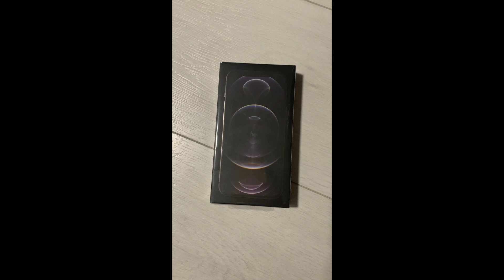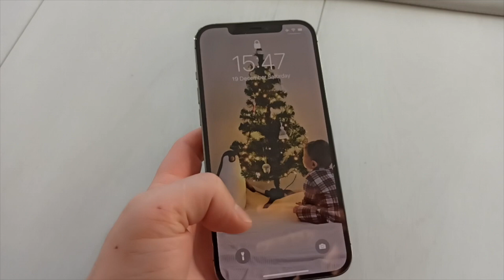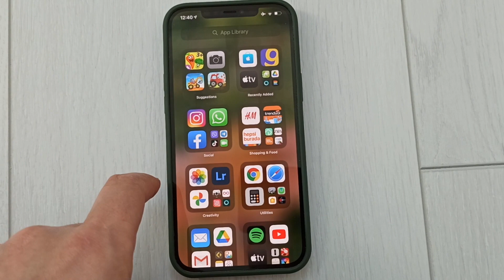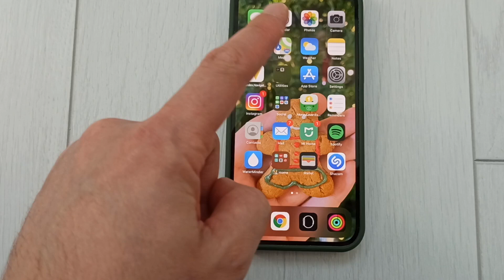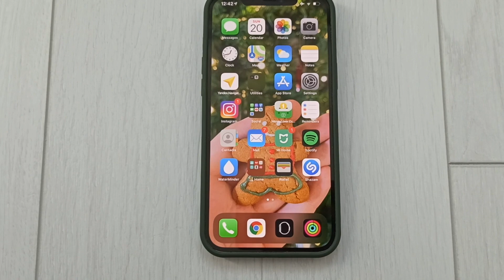iPhone 12 Pro Max, gerçekten Xiaomi'den 6 kat daha mı iyi?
Türkiye'de ilk kez :P normal bir kullanıcı tarafından iPhone 12 Pro Max İncelemesi :)

Rakamlar üzerinden değil gerçek kullanım üzerinden yaptığım değerlendirmede iPhone XS Max ve Xiaomi Note8 Pro ile kıyaslama da yaptım.

Çekinmeden, utanmadan içimi döküp paylaşmak için videolarımı kendimi göstermeden çekiyorum.
Sahte hayatlardan bıktıysanız takip edebilirsiniz...Dert ortağı, sohbet arkadaşı oluruz...